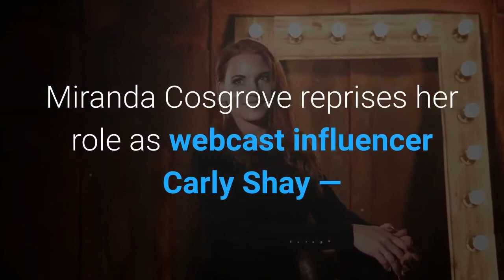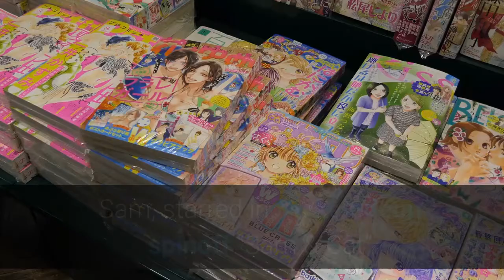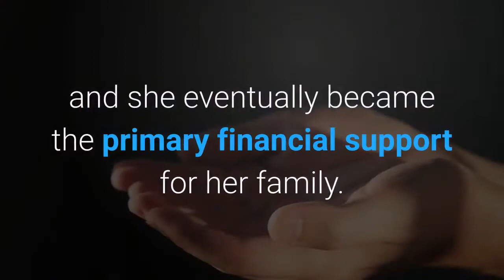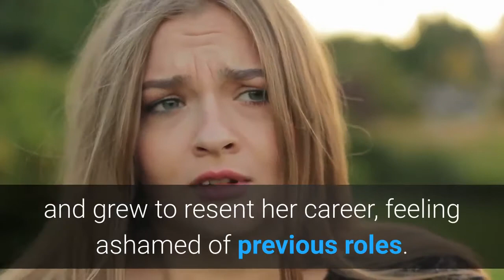'iCarly' the OG influencer is back What to know about the revival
Wake up the members of my nation, because the “iCarly” revival is here. And if you’re so young (or so old) that you’re asking, “What’s an iCarly? ” leave it to us to explain what the fuss is about. Created by Dan Schneider, the hit Nickelodeon series, which premiered in 2007, returns Thursday on Paramount+, nearly a decade after the original series finale. Miranda Cosgrove reprises her role as webcast influencer Carly Shay — and this time, she’ll be navigating life as an adult, with former cast members Jerry Trainor and Nathan Kress along for the ride. What was the original “iCarly” about? The sitcom began with Carly, then an eighth-grader, living in a Seattle apartment with her 26-year-old law school dropout turned artist brother, Spencer (Trainor), who was her legal guardian while their father was in the Air Force. After a stint in detention, where Carly was forced to watch talent show auditions, she launched a viral weekly web show called “iCarly” with her gritty but lovable best friend, Sam Puckett (Jennette McCurdy), and geeky, obsessed neighbor, Freddie Benson (Kress). The show followed Shay and her friends on their ascent to the status of influencers, balancing adolescence with the ups and downs of becoming an online sensation. Welcoming teen guest stars such as One Direction and American Idol runner-up David Archuleta, the Emmy-nominated show ran for six seasons before its final curtain call in 2012. What has the cast been up to since “iCarly” ended? Cosgrove’s breakthrough Nickelodeon role was as the mischievous, brilliant little sister, Megan, on “Drake & Josh, ” to whom she pays homage in the reboot. McCurdy’s character, Sam, starred in Nickelodeon spinoff “Sam & Cat” with Ariana Grande — who played scatterbrained redhead Cat Valentine in the network’s series “Victorious” — but it lasted for only one year. Following “iCarly, ” the cast took different paths. Cosgrove, who pursued a psychology degree at USC, voiced the role of Margo in the “Despicable Me” franchise. Kress started a podcast called “RadioActive Dads, ” exploring parenting and his budding family. Nickelodeon veteran Trainor continued to work with the network on shows such as “Wendell and Vinnie” and “T. U. F. Puppy. ”McCurdy, whose character was beloved for her butter socks, sarcastic one-liners, and blatant disrespect for authority, will not be returning to the new series. In a February 2021 episode of her podcast “Fish Out of Water, ” McCurdy said that she quit acting a few years ago because it was not initially her idea to become an actress. At age 6 or 7, McCurdy’s mother introduced her to acting, and she eventually became the primary financial support for her family. Following her mother’s death, McCurdy changed her trajectory and grew to resent her career, feeling ashamed of previous roles. Another key figure who’s not part of the new project — this one behind the scenes — is original showrunner Schneider.